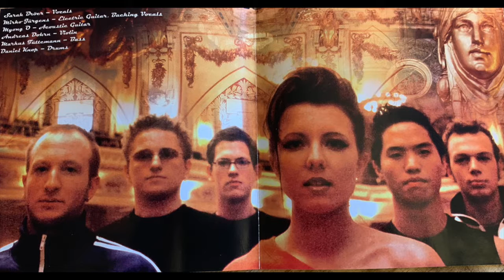Finn - A step ahead (2002)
Welcome in my life (00:00)
This must be love (03:02)
Tragic hero (07:06)
Morning after (10:57)
Top of the world (15:13)